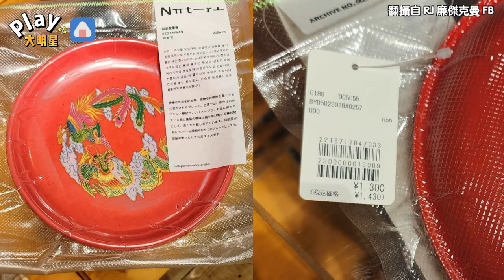台灣拜拜用的紅盤子到國外變精品 阿傑公開價格全網驚呆了